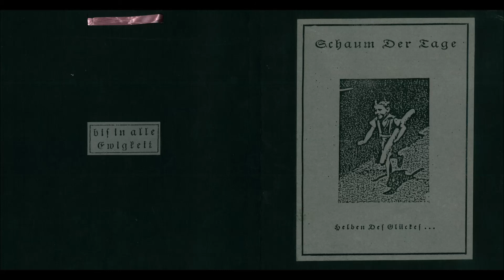Schaum Der Tage - Die Macht (1989)